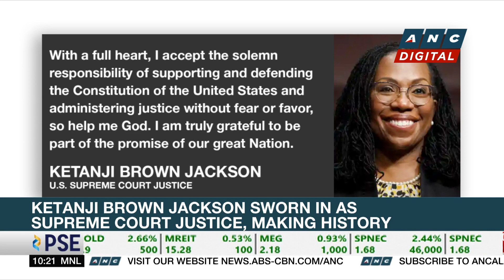Ketanji Brown Jackson becomes first Black woman on US Supreme Court | ANC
Rundown: Ketanji Brown Jackson was sworn in as a U.S. Supreme Court justice, making history as the first Black woman on the nation's top judicial body.